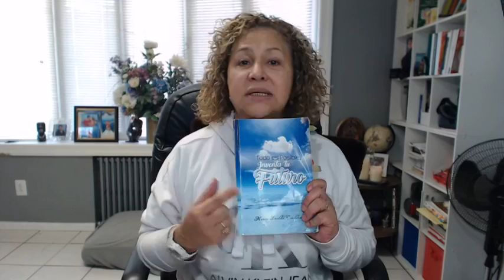Reto45Dias VDSPLN Dia 2 🏋️‍♀️Entrena A Tu Cerebro🧠Con Disciplina💪AQUÍ Y AHORA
🧠🧠 Reto45Dias con la💥🧠LaMujerdelFuturo
1️⃣1️⃣1️⃣1️⃣-
Unete al Reto De 45 Dias
Hora: 11.11  a.m. hora NY
REGISTRATE AHORA MISMO 👇 WhatsApp Grupo Privado: